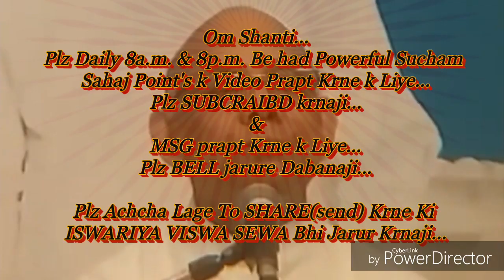कर्मातीत स्थिति इमर्ज करने की बेहद सहजविधि और अभ्यास... By माननीयB.K.सूरज भाईजी, ज्ञानसरोवर